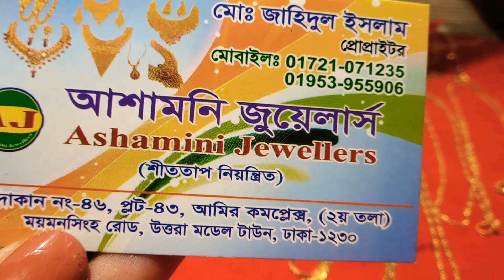2 আনার কমে সোনার চেইন এর দাম ও কোথায় পাবেন জানুন | gold chain price bd Dhaka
আশামনি জুয়েলার্স
দোকান নং- ৪৬, প্লট- ৪৩, আমির কমপ্লেক্স  ২য় তলা
ময়মনসিংহ রোড, উত্তরা মডেল টাউন, ঢাকা ১২৩০
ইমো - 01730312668